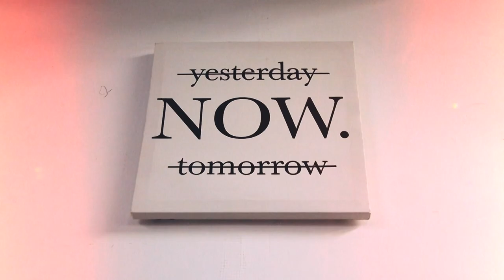COLLEGE BASKETBALL UPPER BODY WORKOUT! (with Pro Trainer)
COLLEGE BASKETBALL UPPER BODY WORKOUT (with Pro Trainer) @Shocktroopfit, Just a workout to get into Big Guard Season!
I AINT GOTTA SAY TOO MUCH MAN 😎